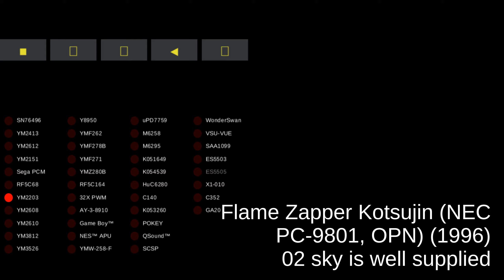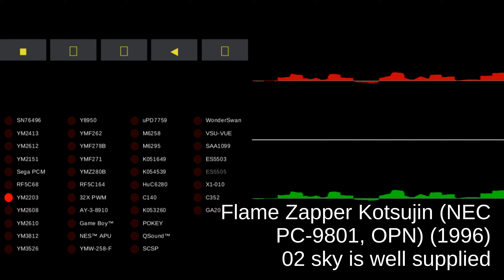Flame Zapper Kotsujin (NEC PC-9801, OPN) - track 02 sky is well supplied